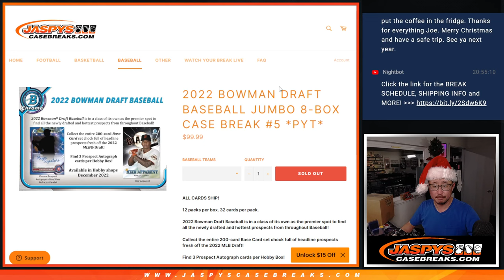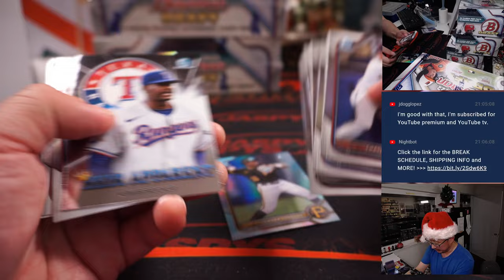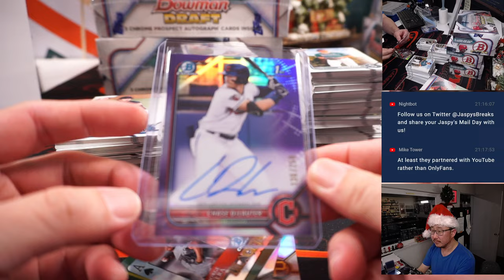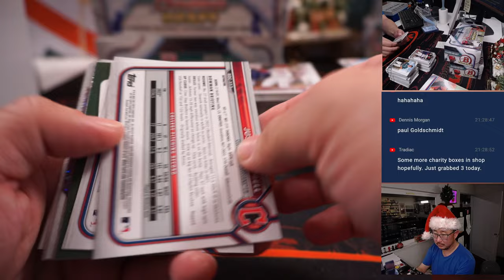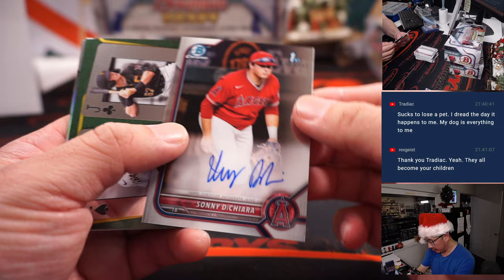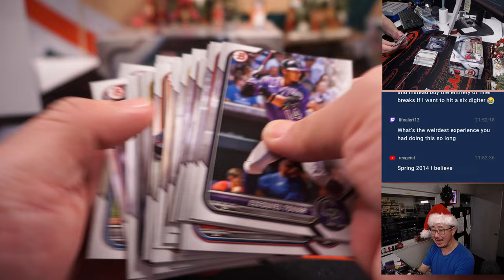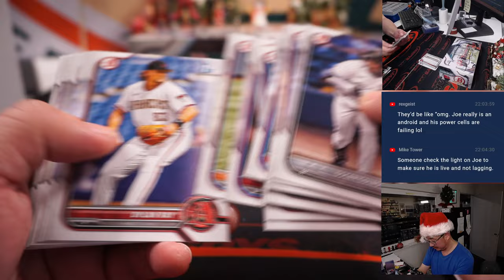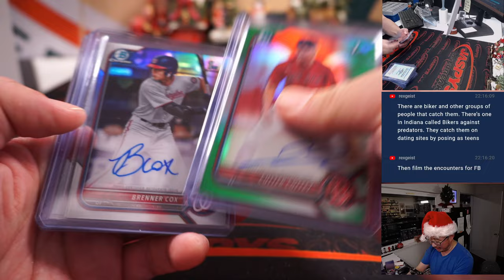Th, 12.22.22 ~ 2022 BOWMAN DRAFT BASEBALL JUMBO 8-BOX CASE BREAK #5 *PYT*